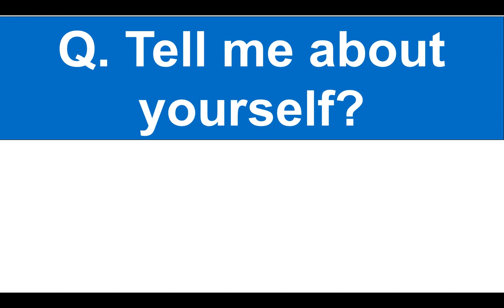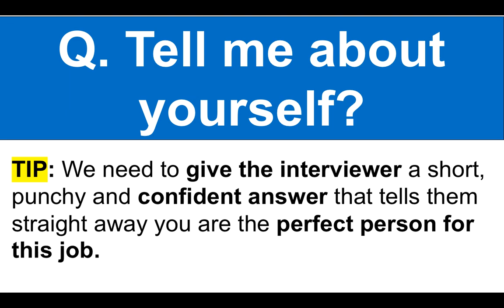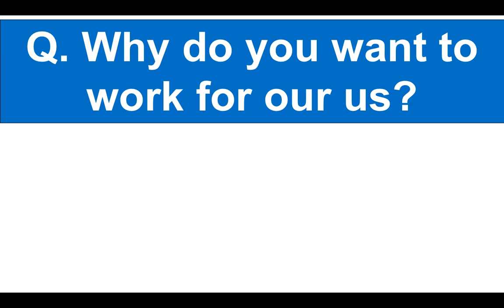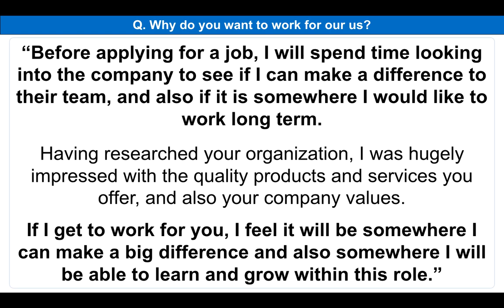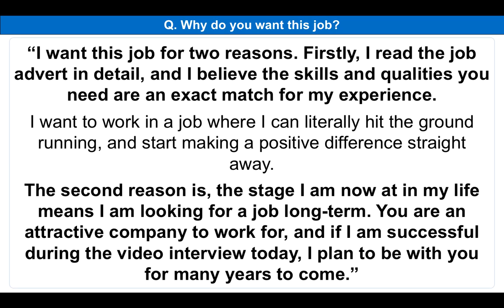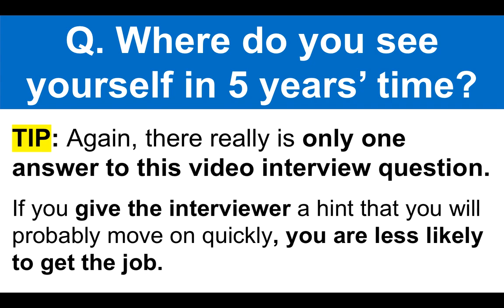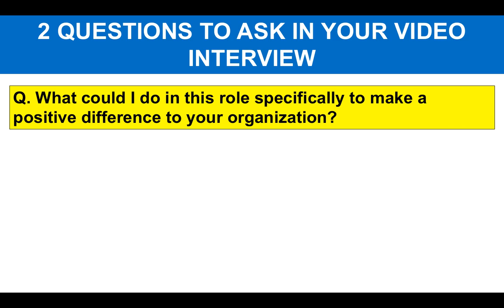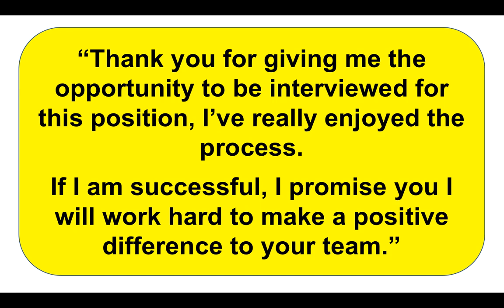VIDEO Interview Questions & Answers! (VIDEO INTERVIEW TIPS!)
How to PASS a video interview, including video interview tips, and also video interview questions and answers!

In this interview training video, Richard McMunn gives you a list of common video interview questions, tips and also top-scoring answers to help you PASS your video interview!

HOW TO PREPARE FOR A VIDEO INTERVIEW (Video Interview Tips!)
- Great tips for passing your VIDEO or Skype interview;
- Common Video interview questions and top-scoring answers;
- The QUALITIES you MUST demonstrate during your VIDEO interview;
- 2 QUESTIONS to ASK at the end of your VIDEO interview.

VIDEO INTERVIEW QUESTIONS AND ANSWERS
Q. Tell me about yourself?
VIDEO INTERVIEW TIPS: We need to give the interviewer a short, punchy and confident answer that tells them straight away you are the perfect person for this job.

Q. Why do you want to work for us?
VIDEO INTERVIEW TIPS: Employers and hiring managers want to get to the bottom of why you want to work for their company.  Show the interviewer in your answer that you have considered carefully WHY you want to work for their company.

Q. Why do you want this job?
VIDEO INTERVIEW TIPS: There really is only ONE WAY to answer this video interview question to score highly. You have to reference the job advert in your answer.

Q. Where do you see yourself in 5 years’ time?
VIDEO INTERVIEW TIPS: Again, there really is only one answer to this video interview question, where do you see yourself in five years' time. If you give the interviewer a hint that you will probably move on quickly, you are less likely to get the job.